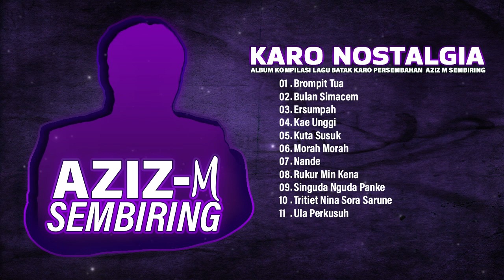Album Kompilasi Lagu Nostalgia Batak Karo Persembahan Aziz M Sembiring | Brompit Tua - Bulan Simacem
List Song :

00:00 | Brompit Tua
03:32 | Bulan Simacem
09:00 | Ersumpah
13:41 | Kae Unggi
16:31 | Kuta Susuk
19:52 | Morah Morah
25:11 | Nande
29:45 | Rukur Min Kena
32:39 | Singuda Nguda Panke
36:09 | Tritiet Nina Sora Sarune
40:20 | Ula Perkusuh

Produksi : Romora Record
Executive Produser : Romora Record
Producer : Much Simanjuntak
Silahkan Dilike Dan Dishare Ya Guys !!!